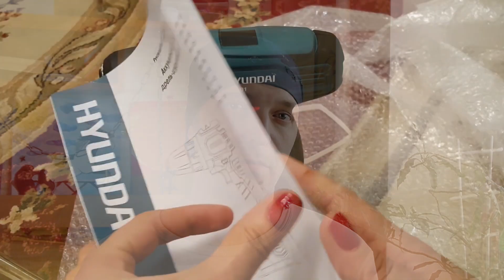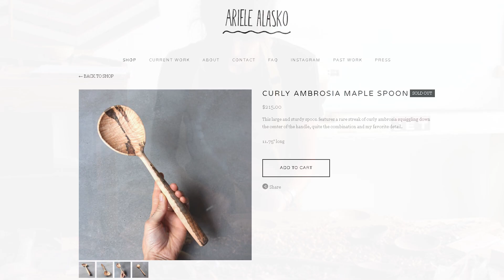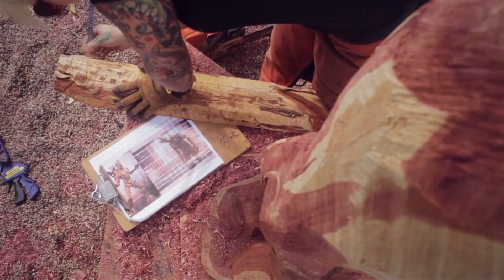Крутые девушки с инструментом.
Как девушки ладят с инструментами? Как они вообще приходят к тому, чтоб взять их в руки? В этом обзоре от канала Стройхак мы рассмотрим ступени отношений между женским полом и мужскими инструментами.

плейлисты

Канал СтройХак рассказывает о решении проблем возникающих в быту. Будь то ремонт или забитая канализация. Интересные темы и подробные видео о доме, квартире и различных инструментах которыми мы пользуемся в быту.